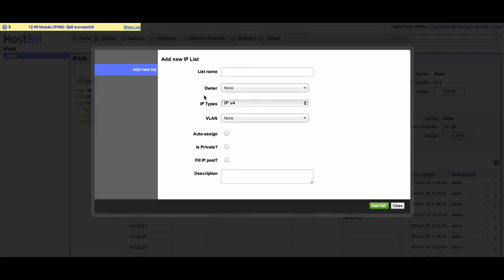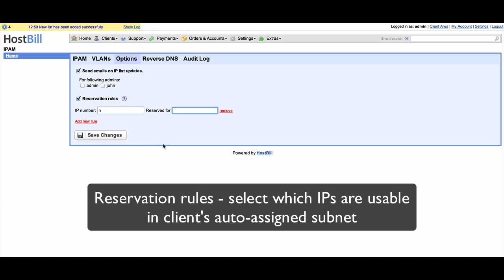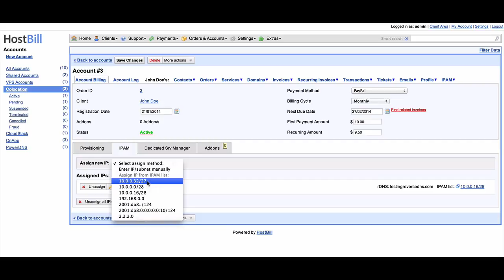HostBill IPAM overview IP Management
HostBill
Trusted by over 1000 customers - billing and automation for web hosting industry.